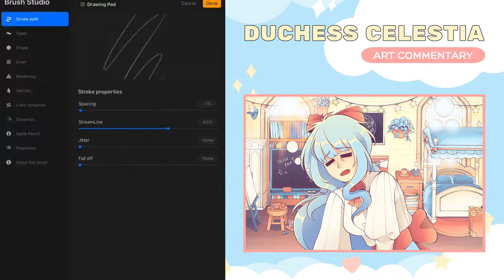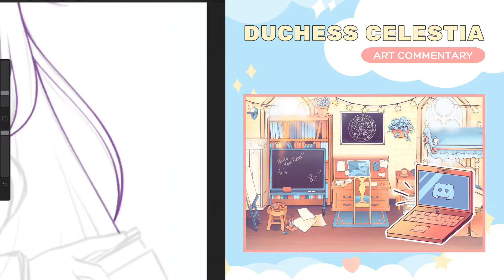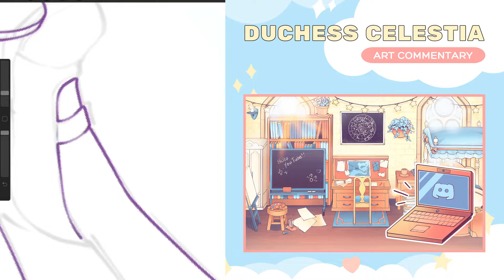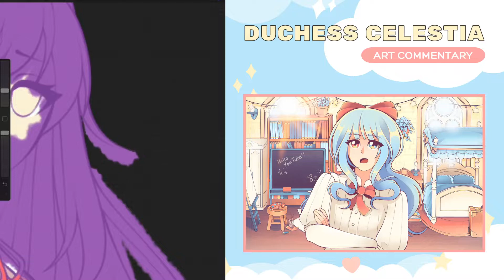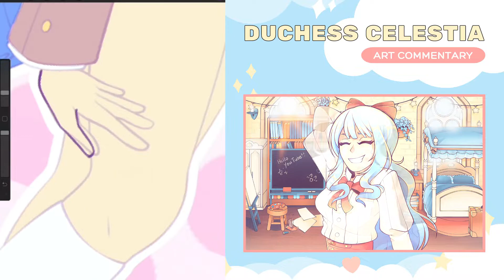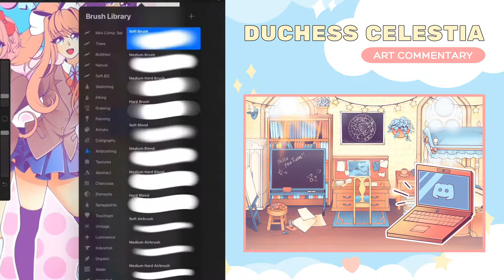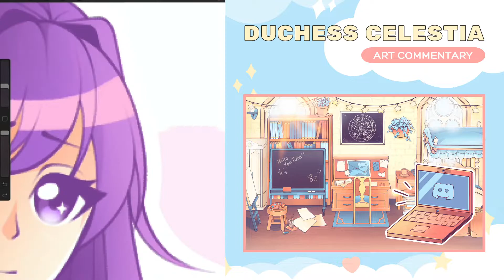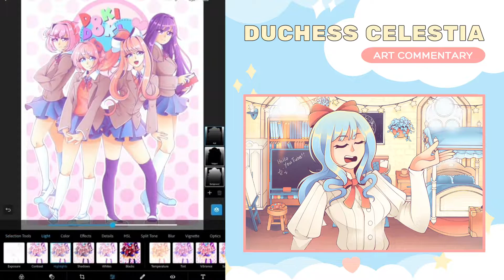WOULD YOUR ART MAKE THE CUT? (Interview with an Artist Alley Coordinator) || SPEEDPAINT + COMMENTARY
Sorry this video is so late, but hopefully you guys will enjoy it! Thank you so much to Behfar for answering so many questions about how artist alley works - please check out his Twitch

Shoutout to @fxllxngofficial for today's audio editing and music!